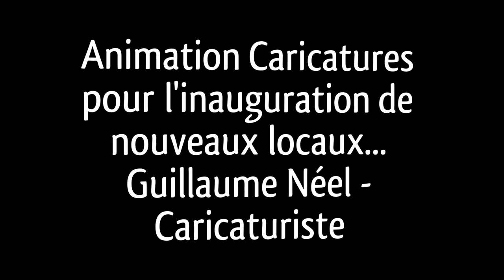Animation caricature - inauguration locaux SIA pour NBC Événement - Guillaume Néel Caricaturiste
Animation caricature pour l'inauguration des nouveaux locaux de SIA (Challans 85) pour NBC Événement par Guillaume Néel Caricaturiste